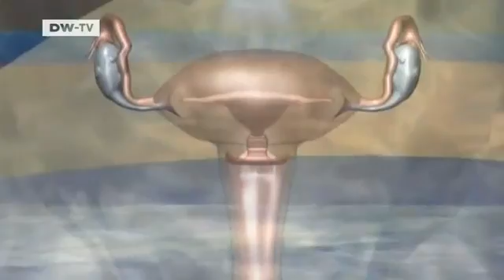Tomorrow Today | Nobel Laureate Harald zur Hausen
The expression "a life dedicated to science" may seem a bit over the top for many, but it's spot on for German cancer researcher and Nobel laureate Harald zur Hausen. In the 1970s he first voiced his hypothesis that viruses could cause cancer, only to be mocked by older colleagues.

But his tenacity and single-mindedness saw him succeed in demonstrating the link between strains of the human papilloma virus (HPV) and cervical cancer. Now a vaccine has been developed to prevent women from contracting the disease. Tomorrow Today talks to the Nobel laureate and long-time researcher at the German Cancer Research Center, the DKFZ.